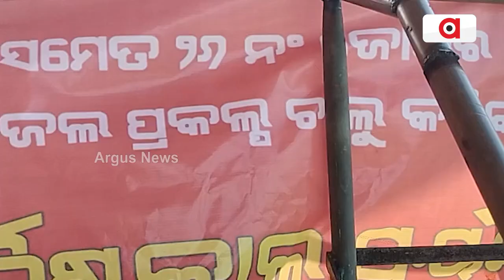Zila Parishad Workers Stage Protest By Climbing On 50-Feet Water Tank; Watch For Details